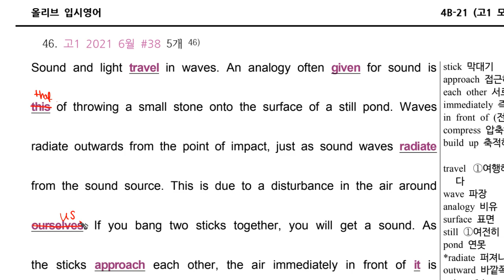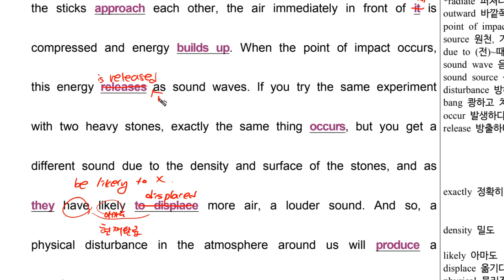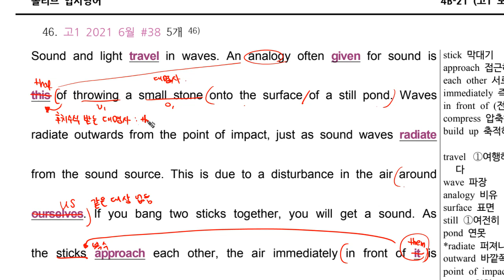문법 고1 2021 6월 38번